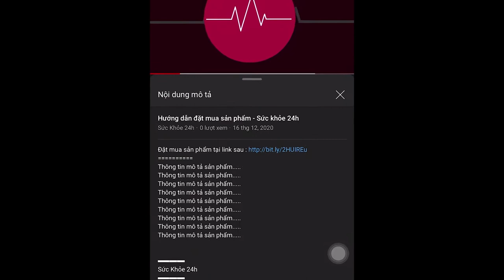Hector Sâm Đông Trùng Hạ Thảo Có Tốt Không? Mua ở đâu giá bao nhiêu?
NƯỚC UỐNG ĐÔNG TRÙNG HẠ THẢO KẾT HỢP VỚI ĐẲNG SÂM TẠI VIỆT NAM. BÍ QUYẾT SỐNG KHỎE CHO MỌI NHÀ
Theo tài liệu Bản Thảo Trùng Tân, Đông Trùng Hạ Thảo là loại thảo dược quý hiếm giúp tăng cường sức khoẻ, kéo dài tuổi thọ thường dùng làm cống phẩm thượng hạng để dâng lên các vị vua chúa.
Nghiên cứu chỉ ra rằng, trong Đông Trùng Hạ Thảo có chứa 17 loại axit amin cùng với hàm lượng B12, A, C, B2, E, K, nguyên tố vi lượng, D – mannitol dồi dào rất tốt cho sức khỏe. Đặc biệt, Đông Trùng Hạ Thảo còn có 30% protein, 8% chất béo và đường manitol là những chất thiết yếu giúp cung cấp năng lượng và nâng cao sức đề kháng cho cơ thể.

Trên thực tế, mỗi năm người dân Tây Tạng chỉ thu hoạch được trung bình khoảng 50-60kg Đông Trùng Hạ Thảo tự nhiên với giá khoảng 2-3 tỷ/kg. Nhu cầu lớn nguyên liệu khan hiếm nên Đông Trùng Hạ Thảo rất dễ bị làm giả, khó phân biệt Đông Trùng Hạ Thảo tự nhiên và Đông Trùng Hạ Thảo do TQ nuôi cấy làm giảm hiệu quả khi hấp thu vào cơ thể.Vì vậy các chuyên gia sức khỏe đều đưa ra lời khuyên rằng: chúng ta nên sử dụng Đông Trùng Hạ Thảo nuôi cấy tại Việt Nam hơn là nhập khẩu từ Trung Quốc vì nguồn gốc rõ ràng, đảm bảo chất lượng mà giá thành phù hợp với túi tiền người tiêu dùng.

ÁP DỤNG CÔNG NGHỆ HIỆN ĐẠI ĐỂ NUÔI CẤY VÀ ĐIỀU CHẾ THÀNH CÔNG NƯỚC UỐNG BỔ DƯỠNG ĐTHT KẾT HỢP ĐẲNG SÂM DẠNG NƯỚC

Sau nhiều năm dày công nghiên cứu và thử nghiệm, đội ngũ nhân sự chuyên ngành Công nghệ sinh học, Thực phẩm, Dược học và Y học cổ truyền đã nuôi cấy thành công Đông Trùng Hạ Thảo đạt chuẩn chất lượng quốc tế tại Việt Nam.
- Mỗi lọ ĐTHT Hector Sâm bao gồm Đông Trùng Hạ Thảo chứa hàm lượng dưỡng chất cordycepin cao cùng nhiều thành phần quý hiếm khác như: đẳng sâm, nam dương sâm, chùm ngây,...
- Lần đầu tiên ĐTHT Hector Sâm kết hợp với đẳng sâm bào chế dưới dạng nước sẽ giúp tăng khả năng hấp thu lên gấp nhiều lần.
- ĐTHT Hector Sâm nuôi trồng trong môi trường khép kín với quy trình sản xuất nghiêm ngặt: từ trồng dâu, nuôi tằm đến cấy nấm và chế biến sản phẩm... nhằm đảm bảo tiêu chuẩn chất lượng và dễ dàng truy xuất được nguồn gốc dưới sự giám sát nghiêm ngặt của đội ngũ chuyên gia giàu kinh nghiệm.

Lần đầu tiên, Đông Trùng Hạ Thảo kết hợp với đẳng sâm được nuôi cấy và bào chế cô đặc dưới dạng nước uống cho hiệu quả hấp thu nhanh chóng, tiện lợi, an toàn cho người sử dụng.
- ĐTHT Hector Sâm có tác dụng tăng cường hệ miễn dịch, bồi bổ sức khỏe, giải rượu bia, thải độc tố gan, tăng testosterone, giảm cholesterol xấu. Đối với nam giới đây chính là “bí kíp đắc lực" hỗ trợ tăng cường sinh lý, bổ phổi ích thận.
- Nước uống ĐTHT Hector Sâm có vị thơm ngon, tiện lợi, dễ uống phù hợp với mọi đối tượng, đặc biệt người cần bồi bổ sức khỏe. Sản phẩm được khuyên dùng cho người bị bệnh gout và tiền đình.
- Thành phần chiết xuất hoàn toàn từ tự nhiên, có thể sử dụng thường xuyên và lâu dài, không có tác dụng phụ.
- Từ khi ra mắt, nước uống ĐTHT Hector Sâm nhận được nhiều nghệ sĩ nổi tiếng tin dùng và lựa chọn như: Ca sĩ Đàm Vĩnh Hưng, Diễn viên Nhan Phúc Vinh, … cùng hàng chục nghìn khách hàng trên toàn quốc.

Đông Trùng Hạ Thảo Hector Sâm xứng đáng là sản phẩm CAO CẤP giúp BỒI BỔ SỨC KHỎE BỀN VỮNG - TOÀN DIỆN chứ không phải là những loại nước uống tăng sinh lực NHẤT THỜI như nhiều người lầm tưởng và đồn đoán. Điều này khiến không ít khách hàng phân vân và hiểu sai lệch đi chất lượng tuyệt vời của sản phẩm này.
ĐẶT MUA NGAY
Giá 420k/hộp 1 chai